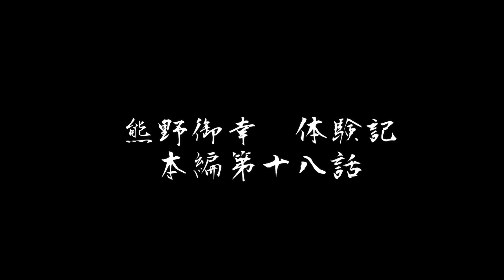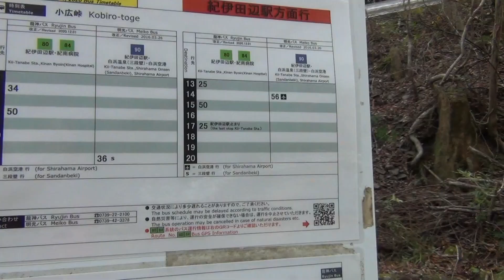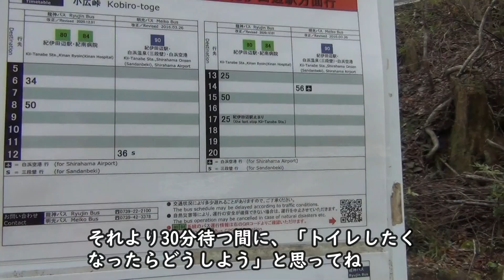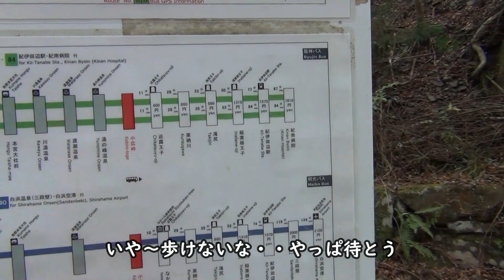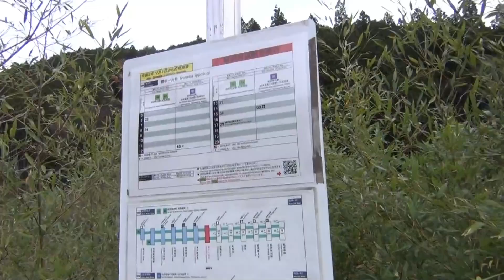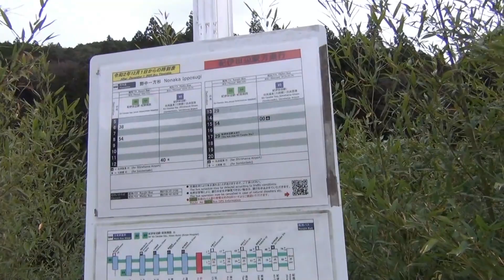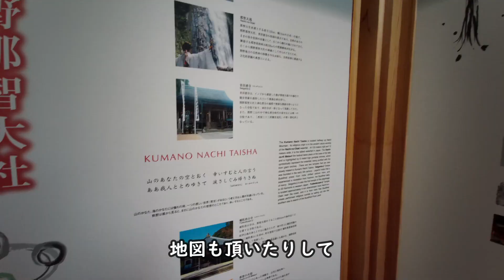熊野古道シリーズ❕ 中辺路ルート全58.4ｋｍの記録 26 熊野御幸体験記第十八話！ 『本宮への道』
熊野本宮大社へ残り20、5ｋｍ！熊瀬川から本宮まで一気に行く計画への予定変更と一部始終！3日目ラストはこんな感じで終わりました。